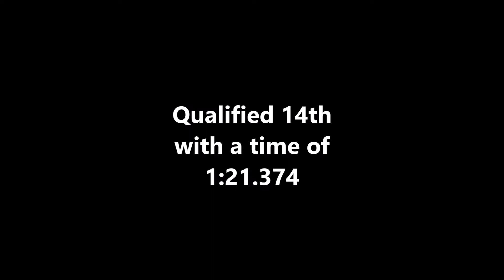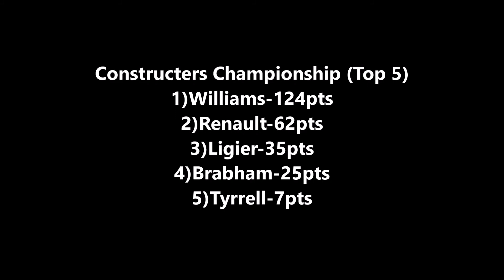rFactor F1 1980 | Round 11 | Dutch GP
Note: This isn't the correct layout that they used in real life. The 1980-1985 layout doesn't exist for rFactor so I have improvised and used the 1979 layout.
I have calculated that race would be 7 laps(10% race distance) if they used this layout in real life.
In the constructors standings it should say 45 not 35 for Ligier

AI strength: 95%
AI aggression: 100%
Damage multiplier: 40%
Race distance: 10%
Time scale: race%